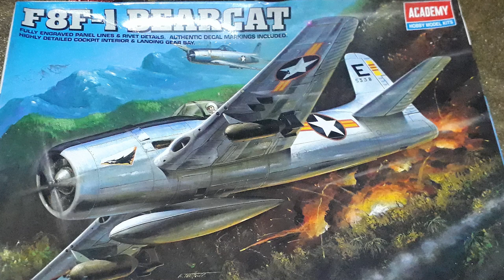F 8F 1 Bearcat Full build 1:48 scale by Academy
another step by step build for F-8F Bearcat an old kit from Academy plastic model.. It served during the mid-20th century in the United States Navy, the United States Marine Corps, and the air forces of other nations